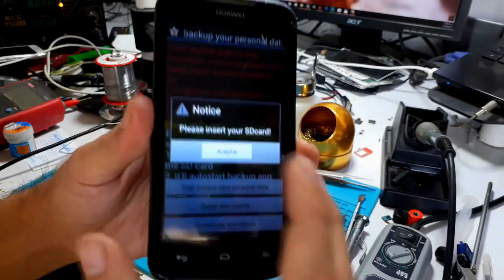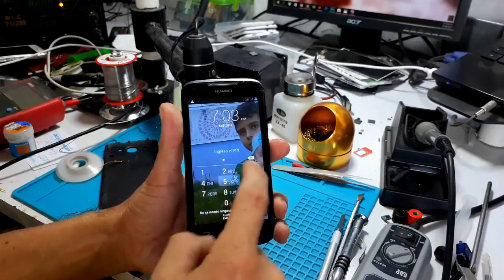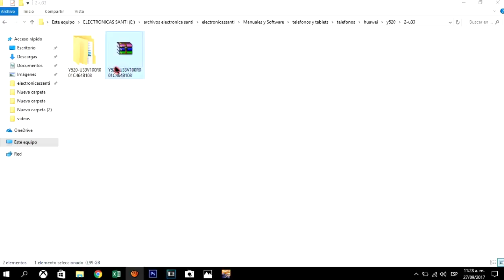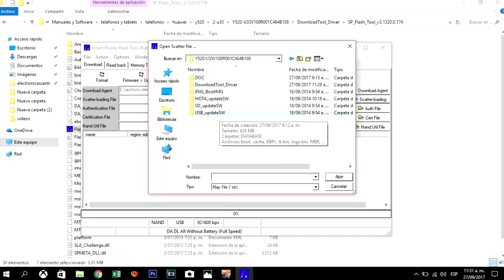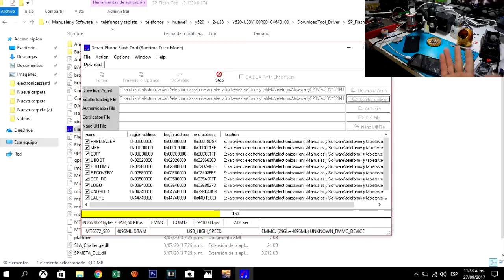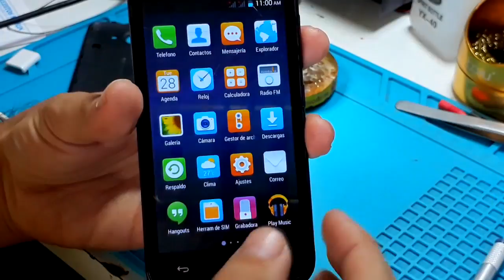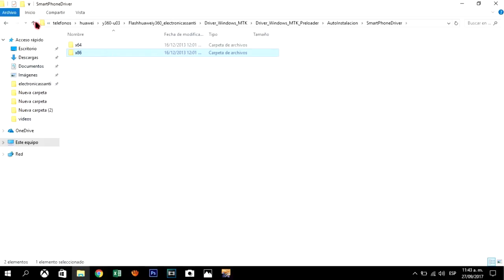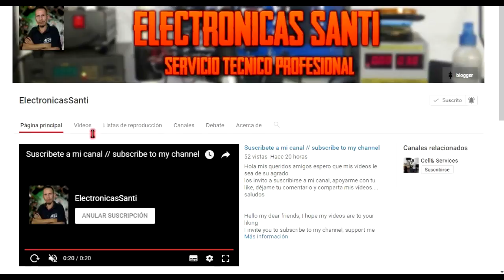📲 COMO FLASHEAR HUAWEI Y520 U33 Y COMO INSTALAR DRIVERS PARA Y360 😉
👉   LEEME  👈

Hola mis queridos amigos aqui con un nuevo video del flasheo de un huawei Y520-U33 espero les sirva.